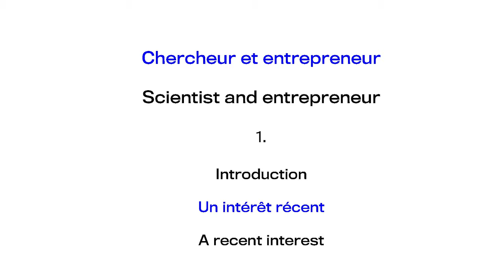YASE - Chercheur et entrepreneur / Scientist and entrepreneur - 1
1. Introduction : un intérêt récent
Aziz Nafa, du Centre de recherche en économie appliquée au développement d'Alger a introduit la table ronde de la conférence YASE consacrée à la création d'entreprise par des scientifiques.
1. Introduction: a recent interest
Aziz Nafa, from the Centre of research in economy applied to development from Algiers, introduced the panel of the YASE conference devoted to the creation of companies based on scientific work.
« À partir des années 1960, et pendant 30 ans, la littérature était pessimiste quant à l’apport de la migration au développement des pays d'origine. La migration était perçue comme un frein au développement des pays d'origine. Puisque la compétence part et ne revient pas.

À partir des années 2000, cette perception devient positive. Lorsqu’on parle de la compétence, passe du « brain drain » au « brain gain ».

L'apport de la diaspora, ou de la migration, au développement du pays d'origine est varié : par le transfert de connaissances, par le transfert de fonds. Et ces compétences occupent des postes souvent très élevés dans les pays d'accueil : dans les entreprises, en tant qu'entrepreneurs, chercheurs, voire académiciens.

Ces dernières années, plus précisément vers 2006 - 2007, les travaux portent un peu sur l'entrepreneuriat. L’entrepreneuriat qui n’était pas perçu comme étant une valeur sûre pour le développement du pays d'origine. Ces dernières années, la littérature s’intéresse au rôle des entrepreneurs de la diaspora dans le développement des pays d'origine. D'où justement la problématique de ce début d'après-midi où on essaiera de développer ce lien entre la diaspora qui souvent décide de revenir au pays. D'autres préférent rester. D'où le questionnement sur le concept de retour. »
"In the 1960’s, the literature was pessimistic about the contribution of migrations to the development of the countries of origin: it was seen as an obstacle to this development, since the competence goes away and does not return.

From the 2000’s onwards, this perception became more positive. When we talk about competence, this morning we were talking about "brain drain", now we are talking about "brain gain". Of course, the contribution of the diaspora to the development of the country of origin is diverse: through transfer of knowledge, through transfer of funds. These skilled people often occupy very high positions in the host countries : in companies, as entrepreneurs, as scientists, even as academicians.

In recent years, more specifically around 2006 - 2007, works have focused on entrepreneurship. Entrepreneurship was not, at this time, perceived as reliable for the development of the country of origin. In recent years, the literature has focused on the role of diaspora entrepreneurs in the development of countries of origin. Hence the questions this afternoon: we will try to discuss this link with the diaspora, which often decides to return home. Others prefer to stay. Hence the discussion about of the idea of return."